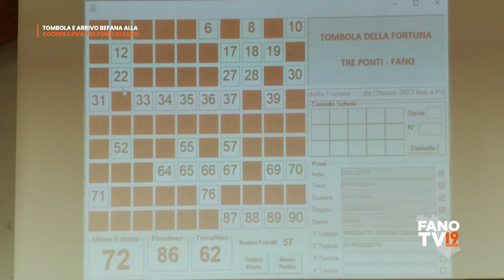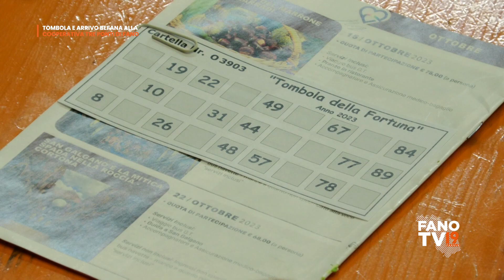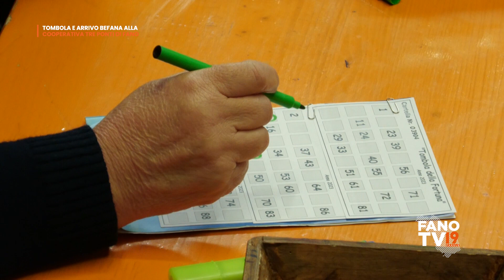La Befana e la tombola alla cooperativa Tre Ponti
Fano - 6 gennaio 2024